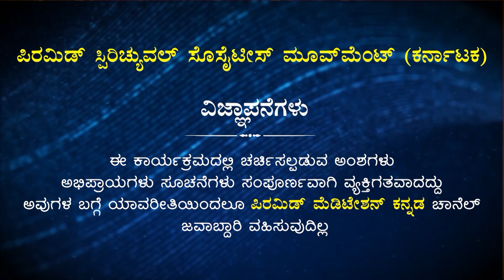Suicide is not the way to solve problems | Meditation Experience by Veeresh